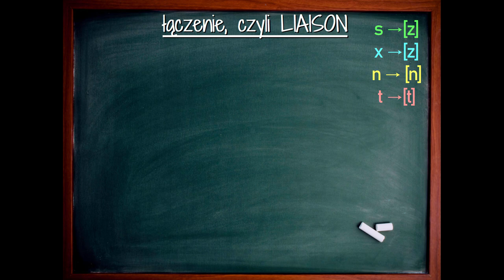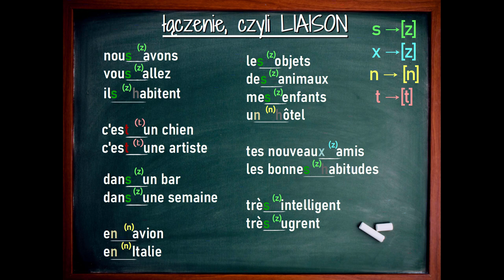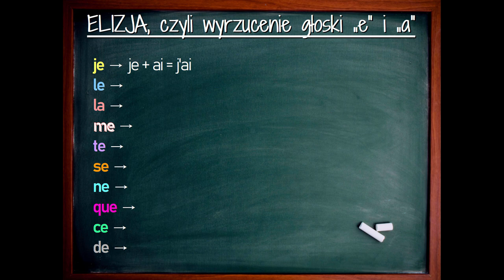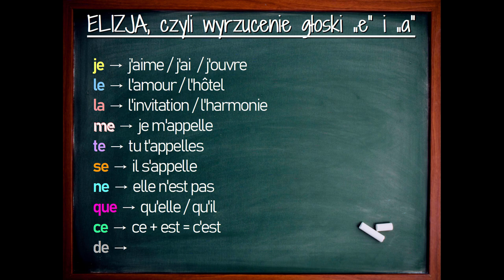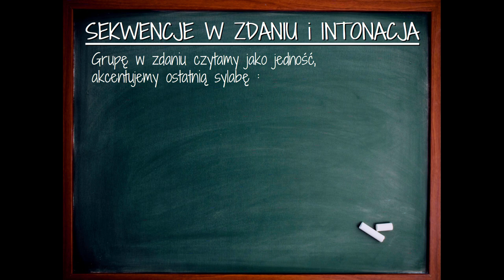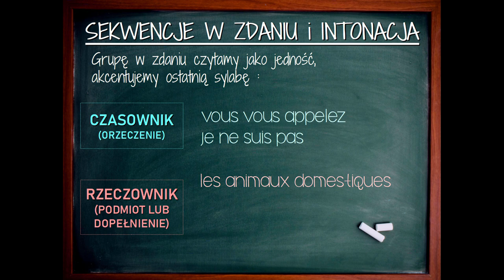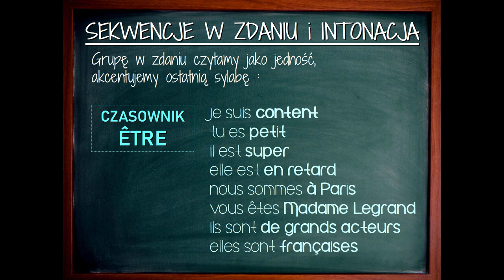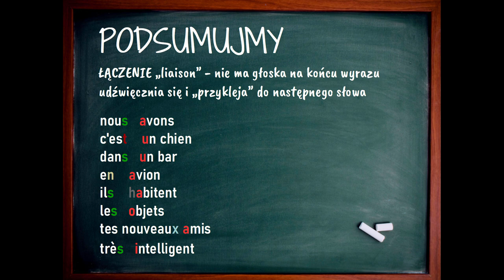francuski - [2] WYMOWA WYRAZÓW (podsumowanie)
Zapraszam do nauki francuskiego od podstaw!
Dziś druga część podsumowania zasad wymowy.
Powiemy o dwóch zjawiskach, jakimi są łączenie i elizja, oraz o intonacji w zdaniu.
Przed nami jeszcze czytanie po francusku - na to zapraszam za tydzień. Rozłożymy krótki dialog francuski na czynniki pierwsze, rozpoznając wszystkie kwestie zasad, o jakich mówię w podsumowaniu.